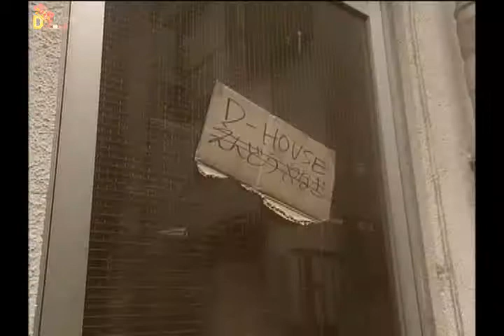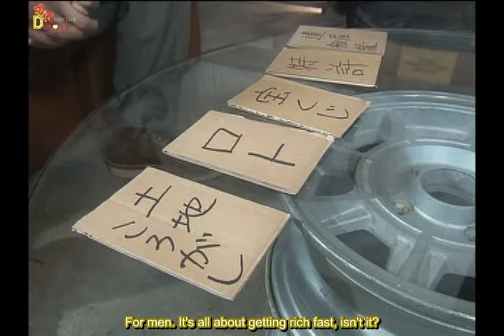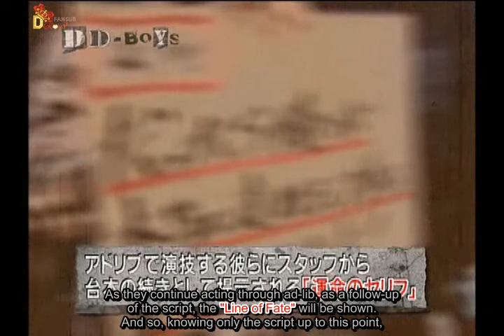[D-Royal] DD-Boys Episode 3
Those are only a first few minutes from the third episode of DD-Boys. To download the whole video as well as other episodes please go to our